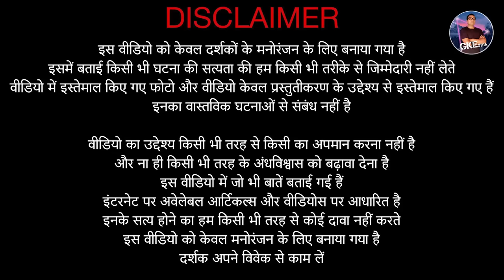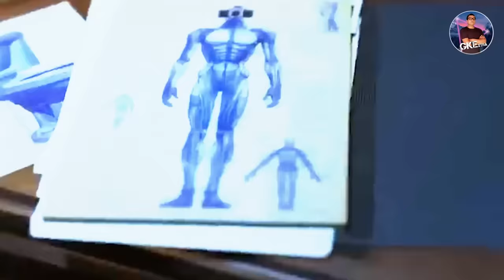इंसानों को मार कर अब TOILET MONSTER करेंगे दुनिया पर राज - The real ORIGIN STORY of SKIBIDI TOILET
In this video i will explain Dark Secrets and Origin Story of Skibidi toilet.